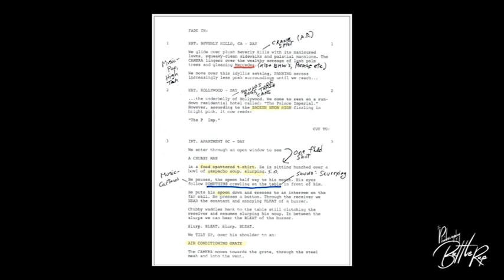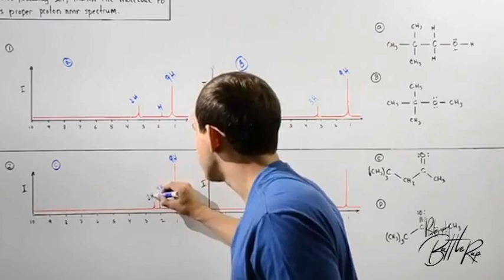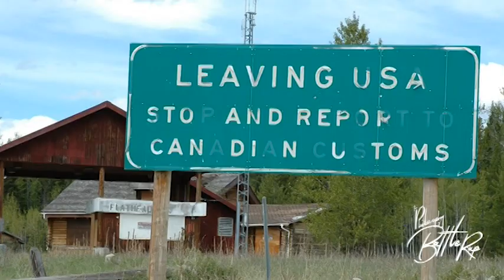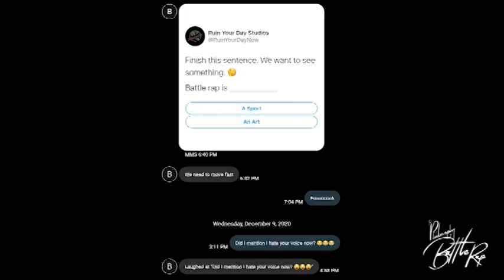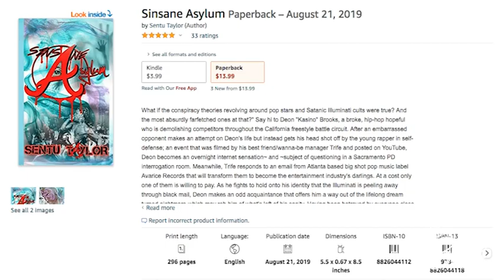ART! The Philosophy of Battle Rap part 2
Dan K decided to wait till the end of KOTD Grand Prix to do the Battle rap as a sport or business episode PLUS!! people be actin like battle rap aint an artform so we gotta set that record straight before we go any further...

make sure your keeping up with battle rap on the ibattle or URL app twitch caffiene or just here on youtube. leave a comment if you have any input on how i can make this better for you .!!!